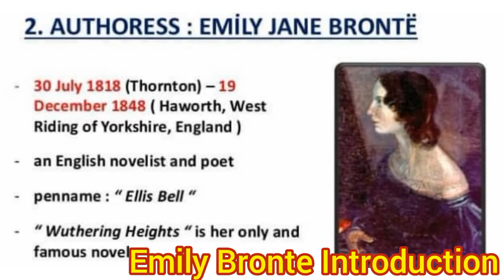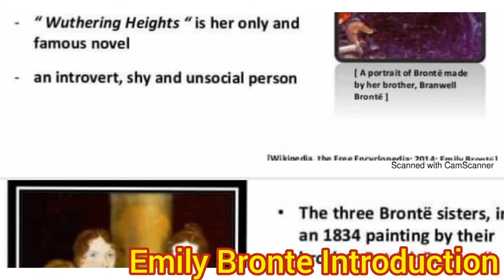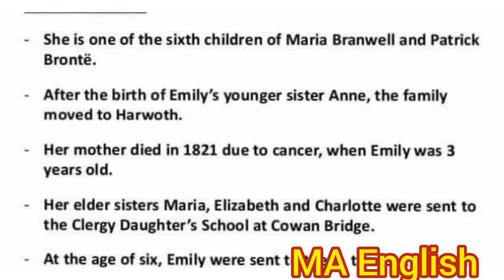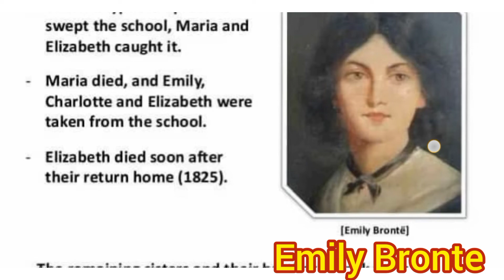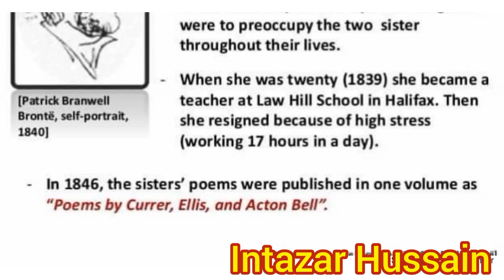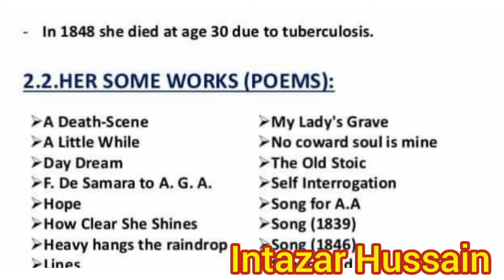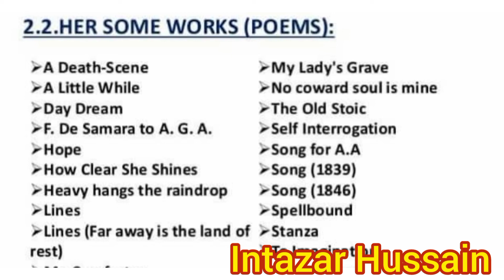Emily Bronte Introduction // Introduction of Emily Bronte // English Novelist // English Literature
Emily Bronte Introduction is given here in this video for the students of English Literature.